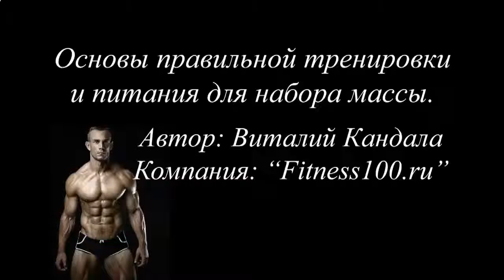КОЛИЧЕСТВО ПОВТОРЕНИЙ ДЛЯ РОСТА МЫШЦ